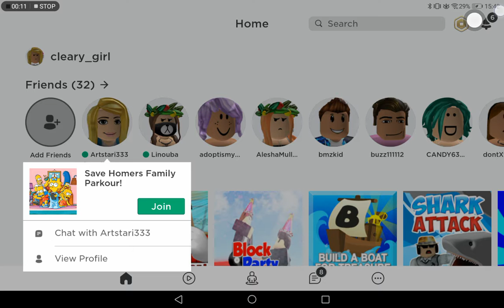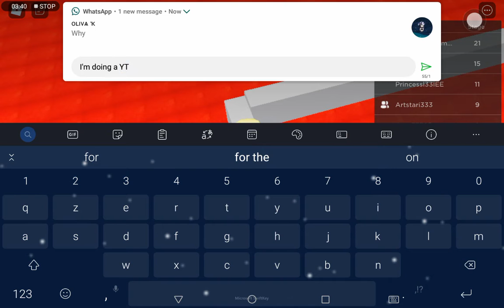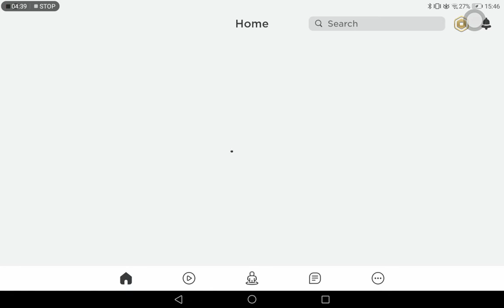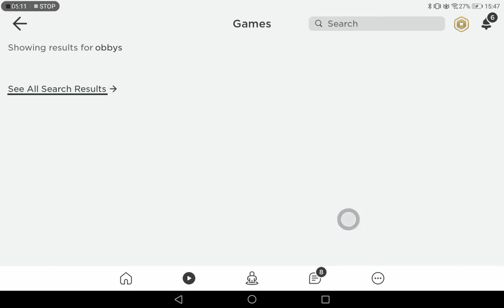OBBYS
I just felt like doing obbys today